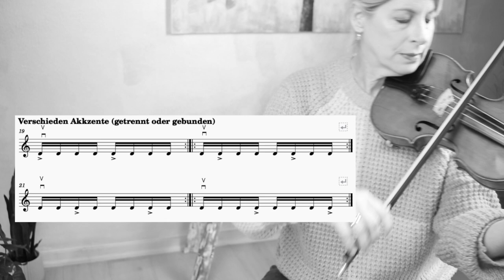Endlich schnell Geige spielen, so funktioniert es I 5 Tipps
✨In diesem Video zeige ich dir, wie du schnelles Spiel verbessern kannst.
Mit diesen 5 Übungen, lernst du wo du stehst und wie du auf das nächste Level kommen kannst. Das PDF zu den Übungen bekommst du im Newsletter.

🔥Melde dich zu meinem Newsletter an und du bekommst gleich
die Checkliste✨"Intonation" für 0€. Im Newsletter bekommst du immer
die neuesten Infos, Tipps und Zusatzmaterialien zu den Videos.
⤵️  Klicke diesen Link für die Checkliste ⤵️

Zeitstempel:
0:00    Einführung
0:55    Gutes Einspielen und Aufwärmen
1:38    Schwierige Stellen mit Metronom üben
2:29    Im Originaltempo mit Pausen spielen
3:15    Mit rhythmischen Variationen, verschiedene Bogenstriche, Bindungen üben
3:58    Mit verschiedenen Akzenten üben